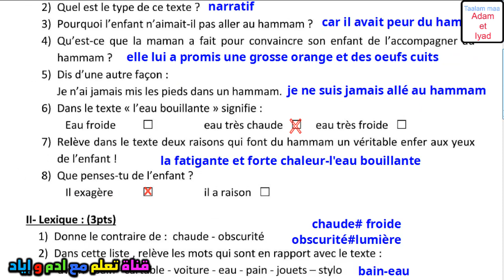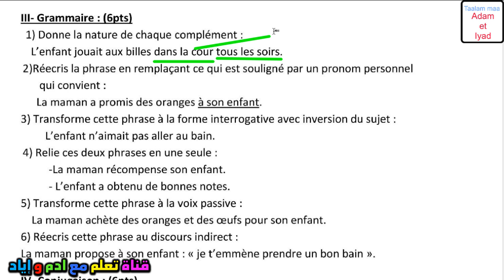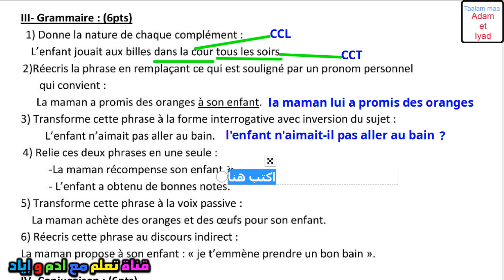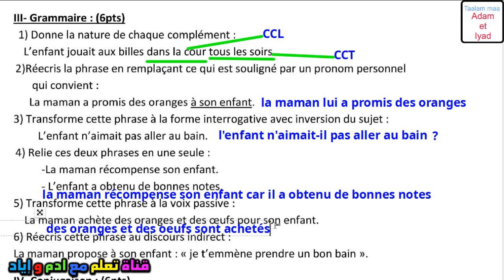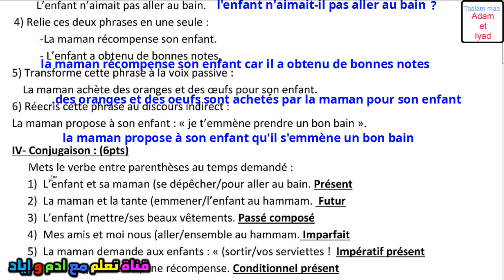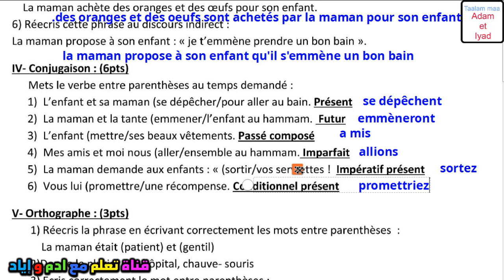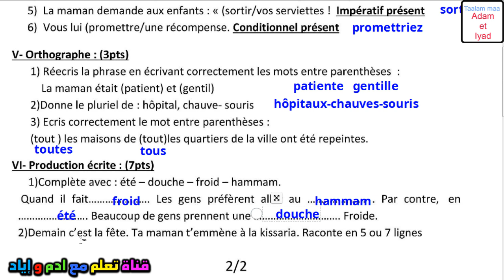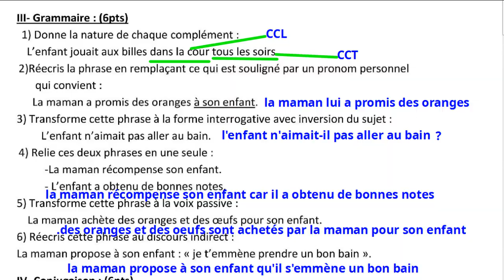امتحان الموحد الاقليمي السادس اللغة الفرنسية الامتحان الموحد دورة 2 الامتحان اقليمي موحد سادس